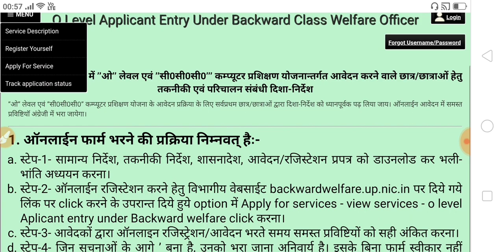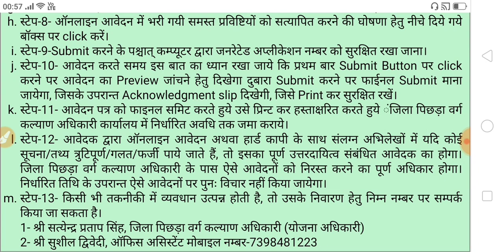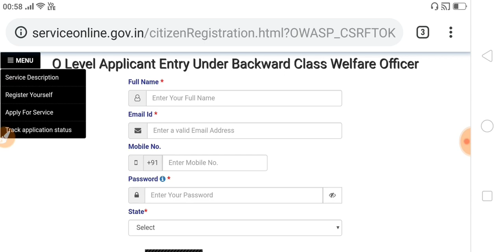O LEVEL FOR OBC CATEGORY STUDENT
7:00 pm to 11:00 pm
o level for obc